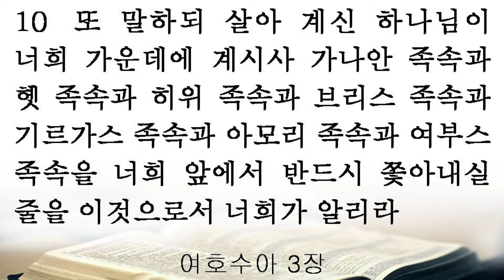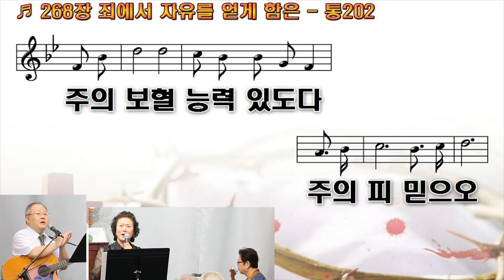내 안에서 쫓아내야 할 7 가지 성품 (수 3:1-6,10) 한의택 목사